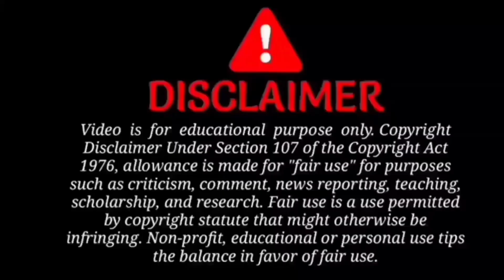House for sale Bhimavaram | Land For Sale Bhimavaram | SURYA TV BRO...🛡️.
House for sale Bhimavaram

Land for sale bhimavaram

HAI FRIENDS...

FRIENDS.

AND

GOOD HABITS.

LANDS FOR SALE BHIMAVARAM

BHIMAVARAM SURROUNDING

ANDRA PRADESH

INDIA

Copyright - all the contents of this channel is made by channel owner (Channel Name), do not use or copy any content without permission

License

YouTube Music

Video credit

I Commons Attribution license (reuse allowed)